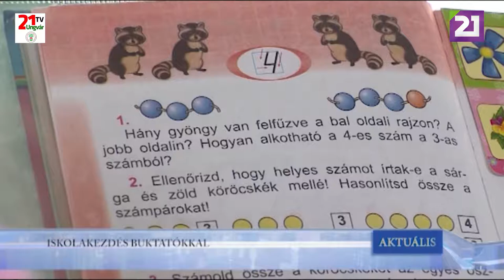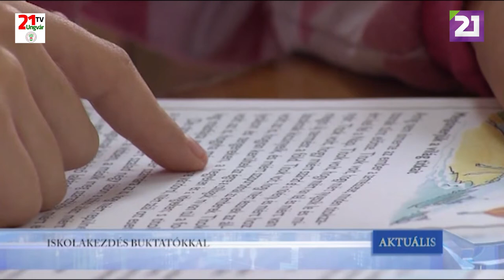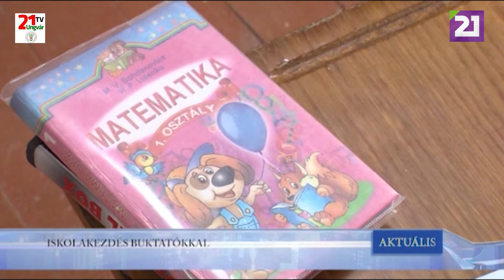TV21 UNGVÁR - AKTUÁLIS (2019.09.24.)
ISKOLAKEZDÉS BUKTATÓKKAL